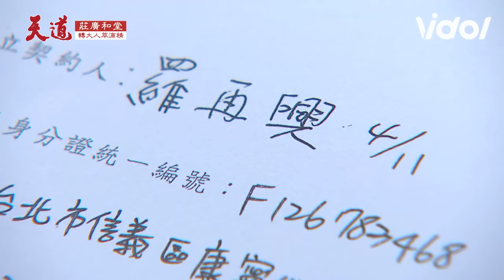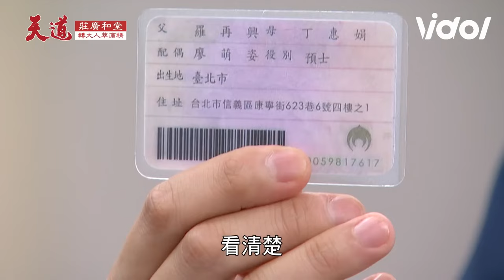天道／文軒回歸！帥氣解救再興瑞安暴怒 嘉峰靜玉全員現身當面對槓！｜三立娛樂星聞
★訂閱【女孩要幹嘛】甜寵浪漫戲劇看到飽